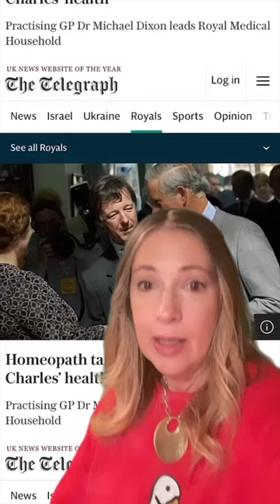Can King Charles’s Doctor of Homeopathy Help His Sausage Fingers? .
Quirky history lessons that you will never learn in a classroom. Royal News, Hollywood History, American and European History and Gossip Love of antiques, geneology, and rare history stories, both shorts, live, and long for video. Also, follow for an inside look at the renovation of our 160-year-old home.